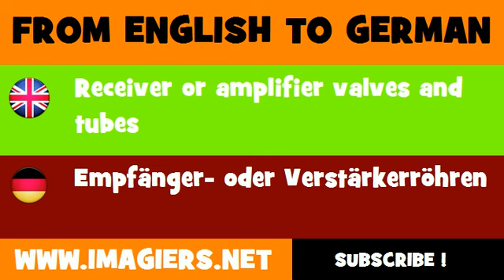DEUTSCH ENGLISCH = Empfänger oder Verstärkerröhren